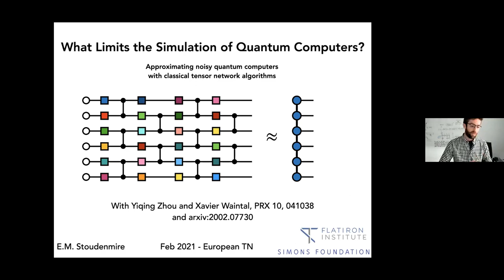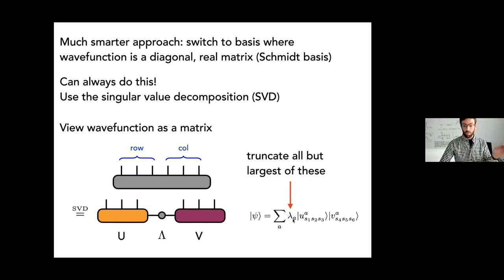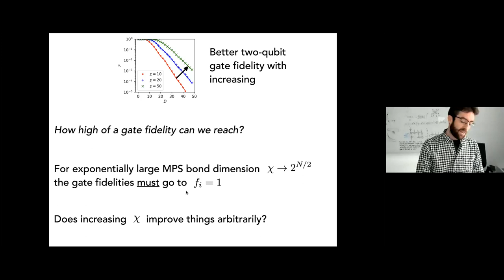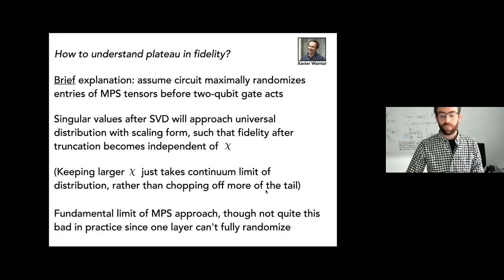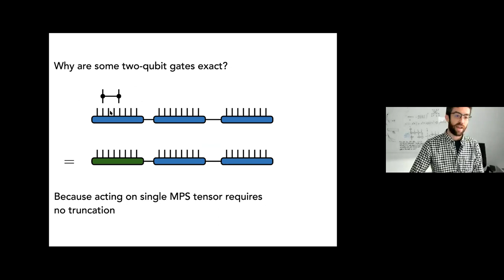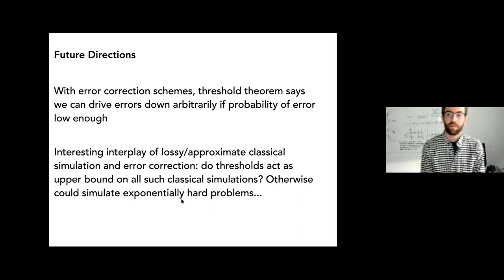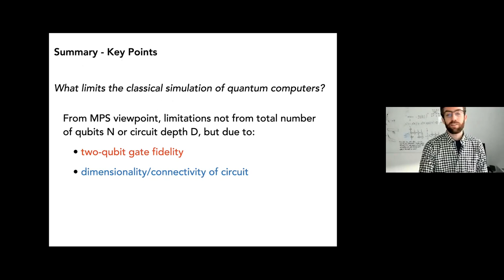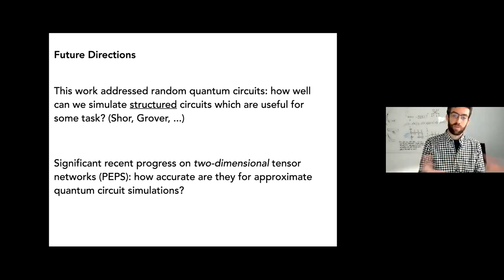Miles Stoudenmire, What Limits the Simulation of Quantum Computers?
Recent experimental demonstrations of quantum computing hardware and claims of quantum supremacy have motivated debates over the true resources needed to perform classical simulations of quantum circuits. While exactly simulating certain circuits would certainly require exponential classical resources, there have been fewer investigations into approximate simulations. We use matrix product states (MPS) to simulate quantum circuits at a cost linear in the number of qubits N and circuit depth D. The tradeoff is a loss of fidelity (finite error rate) incurred at every step,
such that the fidelity decreases exponentially. When studying 1D circuits, we observe that the error rate can be decreased with polynomial effort down to a certain value comparable to very high quality qubits. But going beyond this error rate requires exponential resources, an effect which may be explainable by random matrix theory arguments. By pursuing strategies for simulating 2D random circuits we reach fidelities comparable to recent experiments, though only when using a lower-rank type of two-qubit gate. Future directions include both conceptual questions about classical simulability and pushing two-dimensional simulations further.